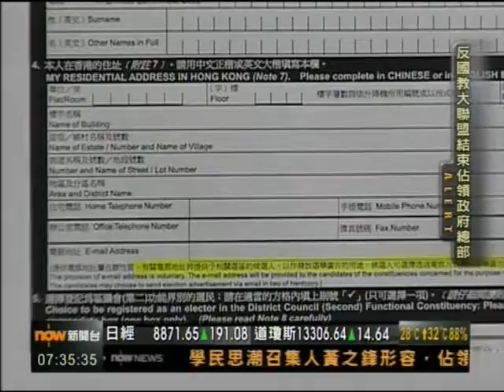[新聞](2012-09-08)選民埋怨收太多候選人宣傳品